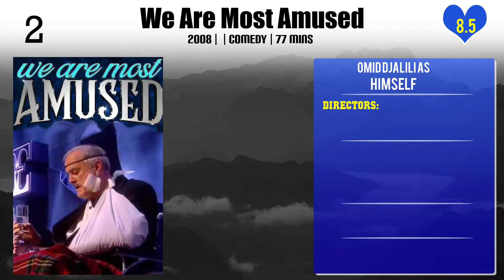Omid Djalili Top 10 Movies | Best 10 Movie of Omid Djalili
Top 10 Movies of Omid Djalili

Find the list of movies by Omid Djalili you can find more information, movie trailers, posters, reviews, youtube links in below link.

6.Mamma Mia! Here We Go Again

Please Comment down your favorite movie of Omid Djalili